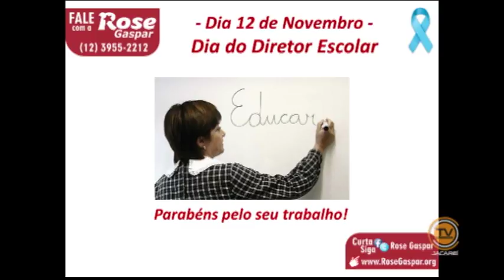Tema Livre - Vereadora Rose Gaspar (PT) 11/11/2015